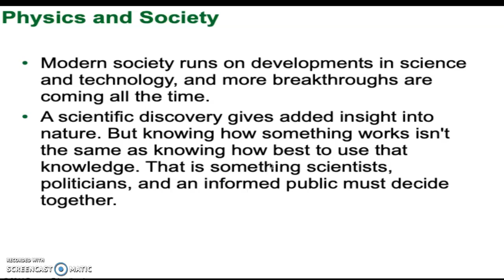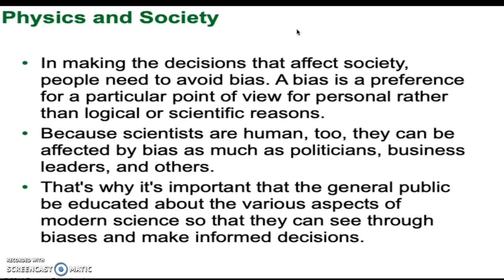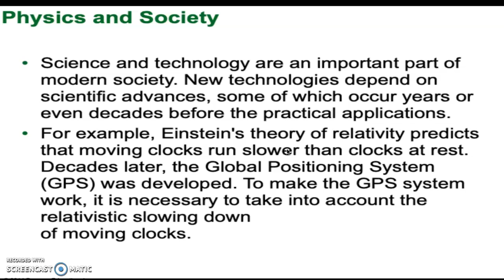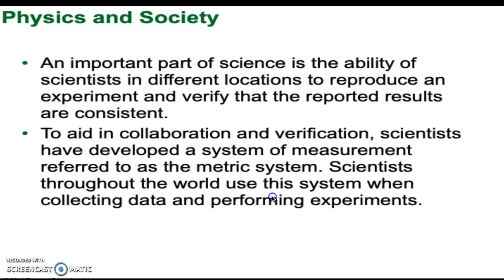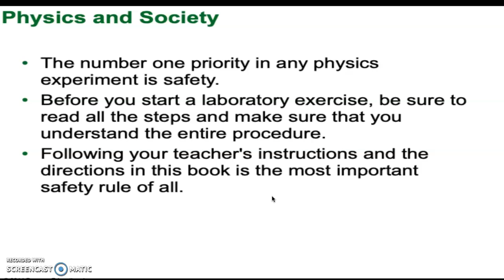Physics and Society Walker 1.2